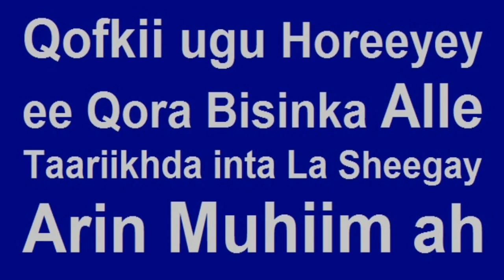Qofkii ugu Horeyey ee Gacanta ku Qora Bisinka Allaah Jawab Dad Badan Aqon